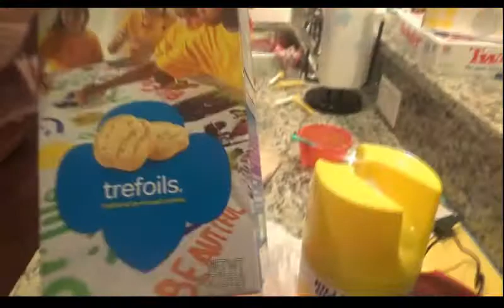Bedtime Routine 2Kids